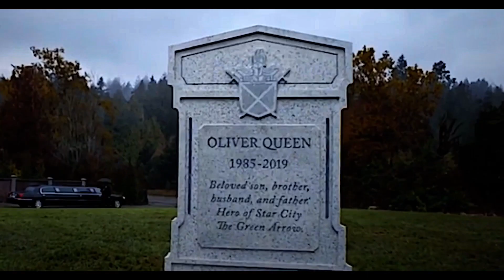oliver queen | no reason at all